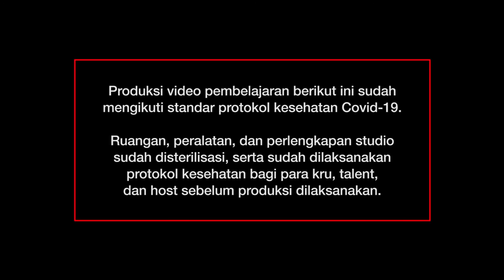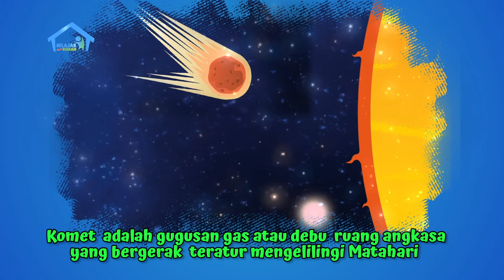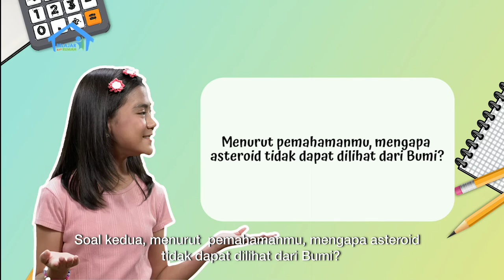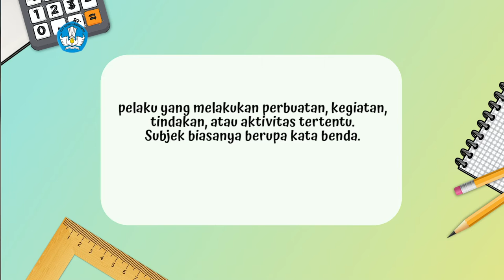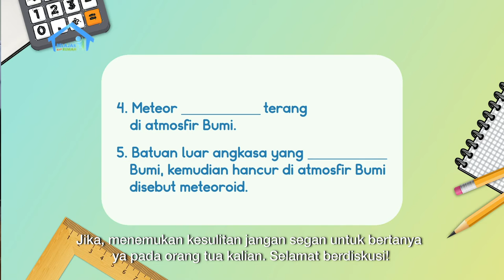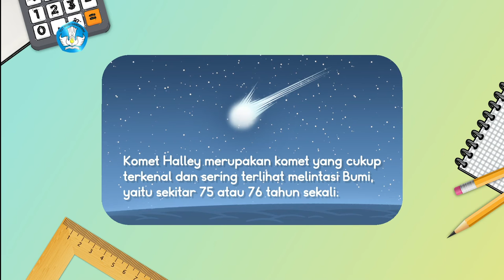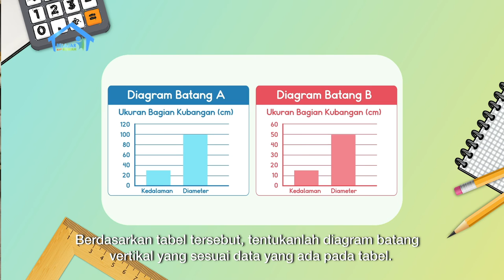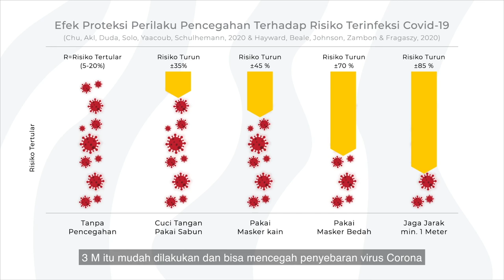BDR | SD Kelas IV | Episode 90 - Planet dan Satelitnya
Sita sedang melamun memandangi bulan. Ternyata malam ini sedang ada Bulan Sabit. Bagaimana dengan daerah kalian, apakah Bulan berbentuk penuh atau separuh? Sinarnya jelas atau tertutup awan? Menanggapi rasa penasaran Sita, Kak Dara menceritakan tentang “Perjalanan Benda Luar Angkasa”, diawali oleh Asteroid, Komet, Meteorid, dan Meteor. Mengapa Asteroid tidak terlihat dari Bumi? Apa beda Meteor dan Meteorid? Sita juga belajar menulis kalimat lengkap yang terdiri atas Subjek dan Predikat berdasarkan bacaan tersebut. Terakhir, Kak Dara memberitahu cara membuat diagram batang dari data komet yang disajikan dalam tabel.

Kunjungi portal Rumah Belajar di
Web: belajar.kemdikbud.go.id